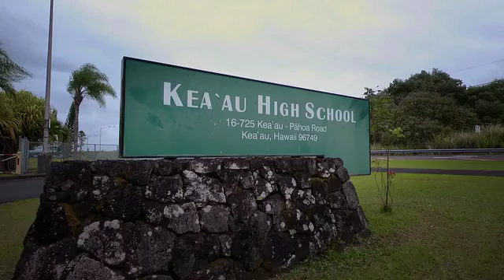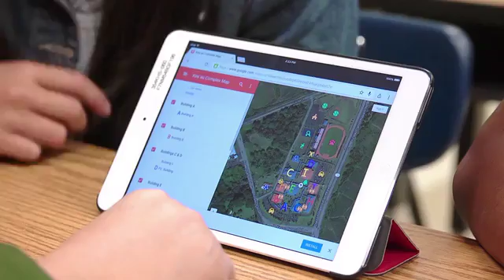Dean Cevallos - 2015 Masayuki Tokioka Excellence in School Leadership Award Recipient